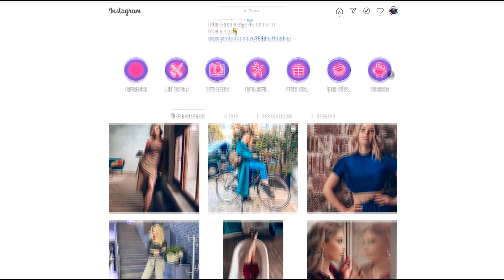"ВЫКИНЬ ЭТОТ ДЕРМАТИН!" - Стилист выкидывает мою обувь и разбирает гардероб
Разбор гардероба от стилиста Анастасии Оделс, изучение всей моей обуви и избавление от экземпляров, которые забраковала Настя. Модный приговор моим вещам, туфлям, ботинкам, кроссовкам и ботфортам.